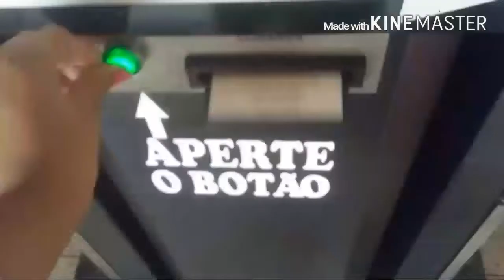VLOG:ENCONTRARAM UMA SUCURI!!--Ida e Volta《GURUPI-TO》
Oii Caçadores de Pokémon♡

Hoje trago pra vocês VLOG DA minha viagem a Gurupi-To